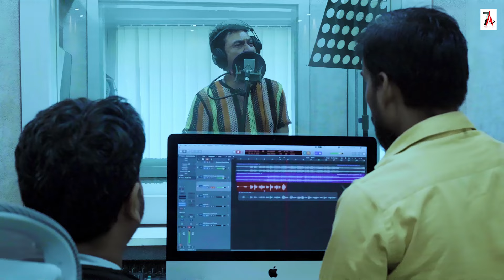Tera Hua Main | Kumar Sanu | Sarbarish | Bollywood Hindi Romantic Song | Album Aashiqui | Audio7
Audio 7 Presents -Tera Hua Main | Kumar Sanu | Sarbarish | Bollywood Hindi Romantic Love Song Video Album | Audio7 | Audio7,Composed by Sarbarish Majumder and the Lyrics of this new song are penned by  Sarbarish. Listen & enjoy our latest  song and share your feedback with us. Hope you are enjoyed it.

A Tribute To Tushar Kanti Majumder
Song : Tera Hua Main
Producer : Sarbarish Majumder
Co. Production : Tune World
Singer : Kumar Sanu
Music Director : Sarbarish Majumder
Lyric :  Sarbarish
Ast. Music Composer : Vinod Nair
Music Producer : Sav Pro
Programming : KRahul
Music Ast. : Ishant
Guitar : Goutam Biswas
Flute : Jamil Ahmed
Mandolin & Drum Benjo : Raj Ali
Mix & Master : Sarbarish
Recording : Sav Pro
Studio : Audio7

Video : Audio7 Pro
Dop : Raj
Edit : Tune World Ent.
DI : Risha Films
Ast. : Nishant

Music Label : Audio7

Lyrics:
Aashiqui Ka Maza (2)
Jab Se Dil Pe Chaaya Hai

Jab Se Dil Pe Chaya Hain
Khud Se Hi Door (2)
Khud Ko Paya Hai (2)

Tera Hua Main Sara Ka Sara
Ek Tujh Pe Hi Mera Dil Hara (2)

Mere Har Sawaal Ka Tu Jawaab Hai (2)
Mere Har Dhadkan Ka Hissa Tere Naam Hai

Tu Hi Hai Chaahat
Tu Hi Rahat Meri
Pehli Aur Aakhri,
Mohabbat Meri (2)

Har Pal Tere Sang Guzre
Khwaab Hai Mera (2)

Aashiqui Mein Aashiqui,
Teri Aashiqui Mein Khoyi (4)

Ishq Ki Apni Ek Adaa Hai
Karne Walon Pe Woh Fida Hai (2)

Meherbaan Hai Mujh Pe Woh
Hai Naseeb Mera (2)

Contact To Make Your Own Bollywood Music Album

Office Add.-
202, Royal Herritage Commercial Complex, New Link Road, Andheri West. Mumbai.400053.